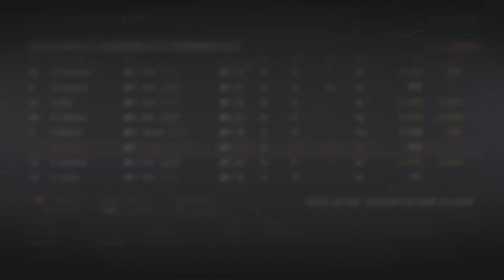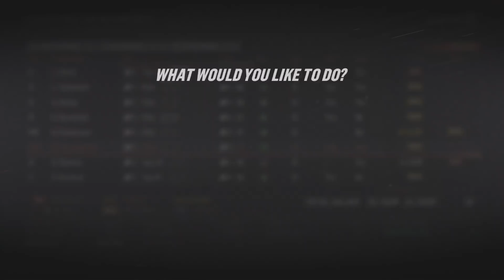NHL 19 Franchise Mode - Seattle Vikings #29 "DRAFT - Exactly What We Need"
NHL 19 franchise mode gameplay xbox one. The Seattle Vikings were one step away from their ultimate goal. But a heartbreaking loss to the St. Louis Blues in the conference finals spoiled their Stanley Cup dreams. Now it's on to the draft where a potential top2 offensive defenseman is available. GM Cyn is doing everything in his power to secure the final pieces needed to push this franchise to the top and this may be the last piece of the puzzle.